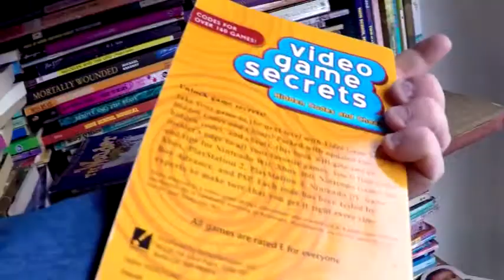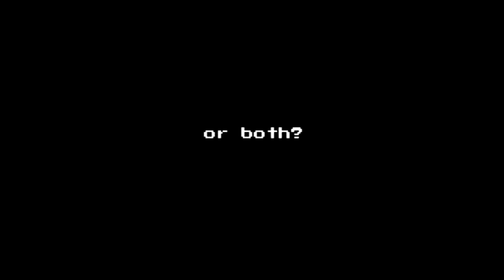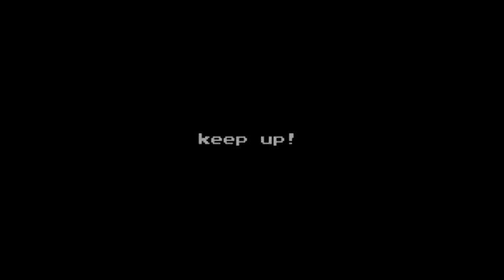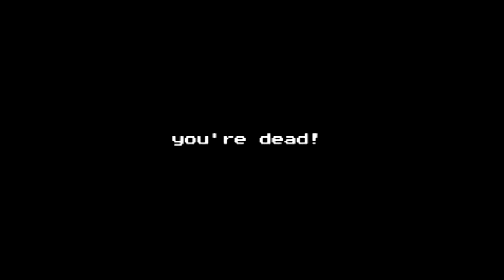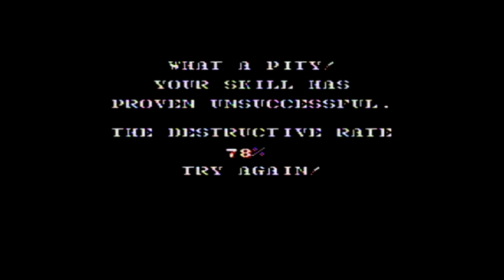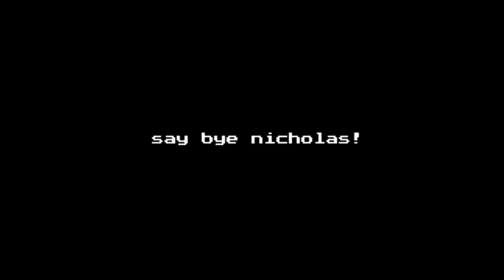The Ungar Bros. - Best Spuds - New Challenger Approaching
Welcome to the first episode of New Challenger Approaching, where each episode a new guest will answer questions and attempt  the one life challenge! This episode features Ungar Brothers, Daniel and Kyle!

Bestspuds: YouTube.com/bestspuds